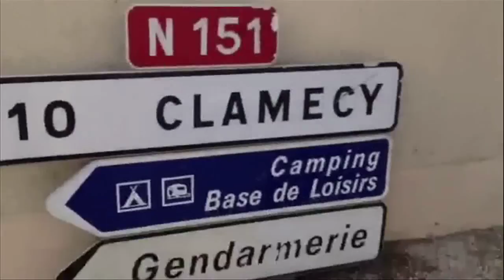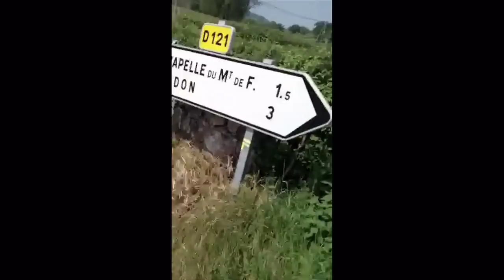Thomas Boissy roule pour ODM Viêt-nam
Thomas Boissy s'est donné pour mission de recueillir des fonds pour l'association « Orphelins du Monde (ODM)», mission précise concernant l'orphelinat de la Pagode au Vietnam.
Du 19 mai 2012 au 31 mai 2012, Thomas a traversé la France à vélo, un Paris-Cannes via la N7. Dans le même temps, une page ODM Alvarum recueillait les dons spécifiques à cette mission.
Voici un petit florilège de vidéo faites quotidiennement par Thomas Boissy lui-même...